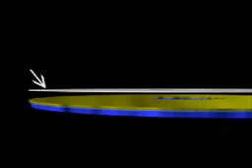How a disc is made and repaired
This Demo shows how a CD is made, how scratches affect playback and discusses how disc repair machines by Azuradisc.com can restore them to like new.